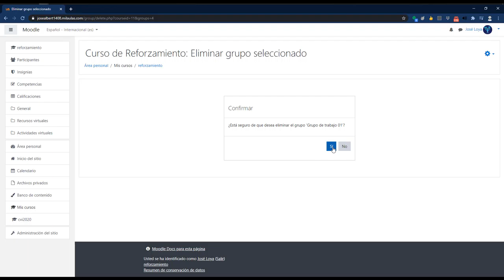Eliminar grupos creados